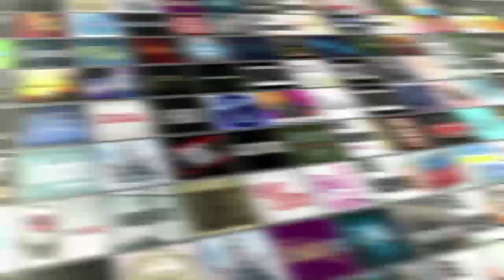Kyle Lowder Interview | AfterBuzz TV's Spotlight On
Host Tony Moore Interviews Kyle Lowder In Today's Editions Of Spotlight On

AFTERBUZZ TV - AfterBuzz TV's Spotlight On edition, is a long form interview series featuring actors and TV personalities discussing their roles and shows as well as their thoughts, passions and journeys. In this episode hosts James Lott Jr and Tony Moore interviews Kyle Lowder.

Days of Our Lives (2000–2005)

He is best known for his role as Brady Black on Days of Our Lives. He played Brady from August 2000 to September 2005.

In 2003, Lowder was nominated for a Daytime Emmy Award ("Outstanding Younger Actor in a Drama Series") for his role as Brady.

Lowder appeared in Friends as himself in the 2003 episode "The One with the Soap Opera Party".

The Bold and the Beautiful (2007–2011)

Lowder took over the role of Rick Forrester on The Bold and the Beautiful in January 2007, replacing Justin Torkildsen, who after departing in 2004, appeared as a recurring character until 2006. Lowder is the 4th actor to play Rick.

Kyle also has studied classical voice and has a wonderful baritone singing voice. He has sung on several episodes of B&B, and can be seen on YouTube singing the National Anthem at a Dodgers game.

Lowder left B&B in January 2011 to focus on the release of his debut CD. It charted at #3 on iTunes in the Classical Crossover category.